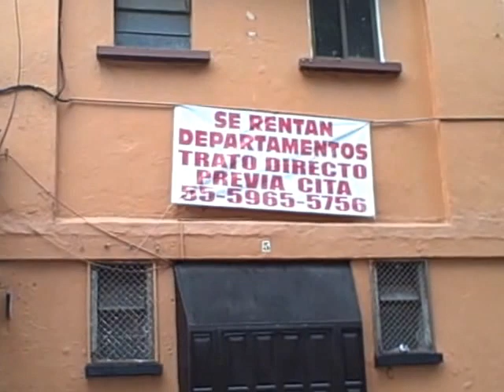Reframing decisions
Any decision can be reframed in the means or ends considered. This video represents a decision on which condo to purchase in Mexico City's Centro Historico. By the way, we later reframed the decision as which city should we purchase a condo in, and decided on Chicago.